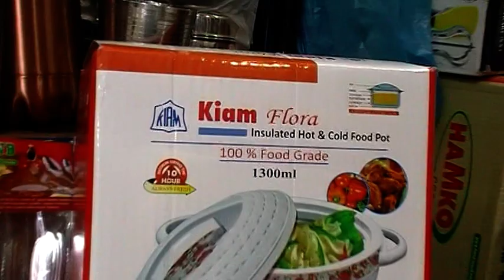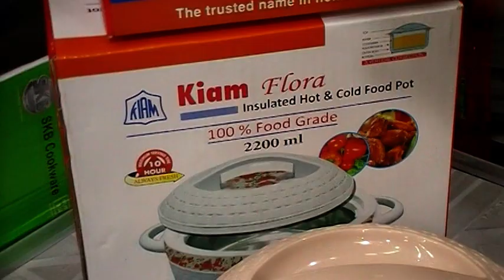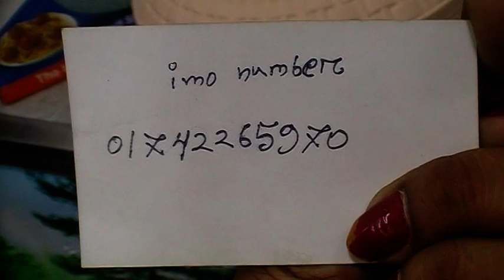এই শীতে কিনুন, Kiam ব্রান্ডের আকর্ষণীয় ডিজাইনের Hot & Cold Pot কালেকশন, Online Shopping সুবিধায়।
Shop Name: Bandhabi Crockeries.

Shop Address: 811, New Super Market, New Market Complex,
                            (Ground Floor) ,Dhaka - 1205.

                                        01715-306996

Konock Chowdhury